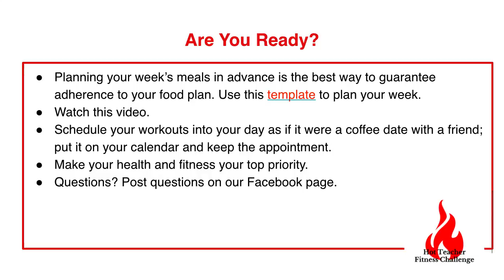Are You Ready?